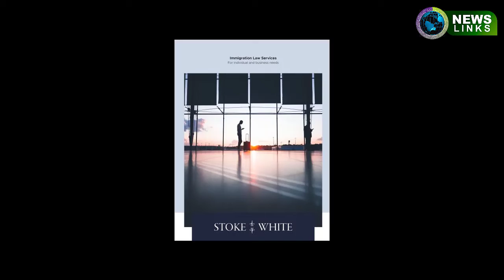UK asked to arrest indian army chief and interior minister| latest urdu news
Uk law firm demand arrest of narvana nad amit shah